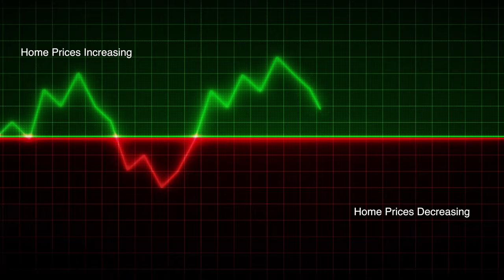How to Prepare for a Successful Home Sale | by Angela Andronache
Now, since you've decided to sell your property, this will be a phenomenal experience in your life. But how do you know if you have the right agent on your side or perhaps if you need one? In this video, I want to show you step by step how it is to be working with me.

Having a great agent will determine the success of your sale. It will determine the price that it sells or if it actually sells

Of course, you can decide to sell it yourself, but later on, you'll realize that it's a lot more work than just putting a sign in front of your yard and sending flyers to all your neighbors. Statistics show that homes listed with an agent sold faster and for a better price. Therefore, you get to save some money and put some more in your pocket.

Selling and buying a property is the excited part of it, and I know you can't wait to see it done, but it can be very confusing and stressful at times, especially if you're doing it by yourself. Because of my experiences and everything I do, I dedicate enough time in the beginning with you so I can explain the process. So, you know, it's coming. You know what to expect, you know what to look for, and how to prepare your home to actually sell because that's what you want. So you can be informed in the best way possible.

Today's buyers are very sophisticated, marketing a property has become very difficult compared to what it was 10 years ago when a sign in front of your yard and an article in a magazine was supposed to be working.

Buyers today are searching online more than ever. And we all know that. And is more likely for them to find and purchase a home online. I will explain to you in detail, how my marketing strategy will help get you in front of those buyers. I think the most aggressive approach when it comes to marketing because I understand its value. I know exactly what it takes to make your home appealing to those buyers that are looking for one, just like yours, having an agent who is qualified, understands, and uses this kind of marketing is crucial to the success of your sale

Angela Andronache
Luxury Real Estate Advisor,

Exclusive Agent for Ancona Real Estate Inc.
1666 Kennedy Causeway, #200, Miami Beach, FL, 33141

Highly focused on Luxury Real Estate, Waterfront properties in South Florida mainly in Miami, South of Fifth, Fisher Island, Miami Beach, Brickell, Normandy Island, Surfside, Bal Harbor, Sunny Isles Beach, Aventura, and West Palm Beach.

What makes me different?

- Full strength, infinite amounts of positive energy and excitement,
- Powerful negotiation skills (having a background in law and a Master in Criminal Investigations)
- A massive international database built over the years (while pursuing over 10,000 international calls/month in Finance Negotiations in my previous career)
- Ability to instantly reach over 600,000 realtors nationwide, and internationally,
- Proven marketing campaigns, understanding what really works in Today's society.
- Highly detail-oriented, with sturdy standards,
- At any time, backed by over 90 realtors in the company speaking over 15 languages with diverse areas of expertise.

Buy my gear here:👇🏼 (from Amazon )

Camera used
Sony Lenses 50mm
Sony Lenses 24-70 mm
Tamron Lenses 17-28mm
Tamron Lenses 28-75mm
SD Card Memory 128 GB
DJI Ronin Gimbal
DJI Drone
Portable 4k DJI Osmo Pocket Camera
DJI Osmo mobile gimbal
Rode Microphone & Stand
Microphone Pop-filter
Comica set of 2 portable Microphones
Rode Wireless Go Microphone
Sony Headsets
Ipad Pro 11inch 2020
Macbook Pro 16, 2020
laptop cooler stand
Sony Battery Grip
Sony Battery Extras with charger
DJI Drone battery extras
Apple USB Type C to USB adapter
Apple USB type C to SD Card Reader
Podcast Interface Rode Caster Pro
External Hard Drive 10 TB
Portable Charger for 2 Drone batteries
Studio Set-up
Camera backpack
Drone Battery car charger